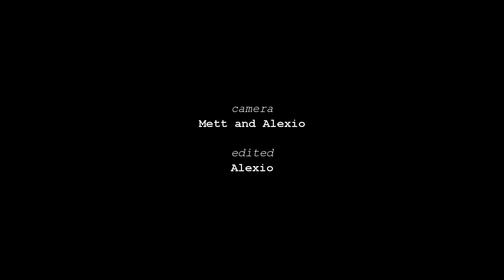Another test video shoot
Another test video shoot with NIKON D7000 + NIKKOR 50mm 1,8G AF-S